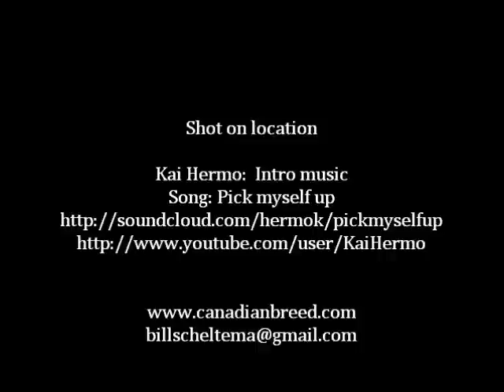Jazzmaster finished.wmv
This is a jazzmaster in a whitewash blonde finish. It has Lollar Jazzmaster pickups and a Mastery bridge for added tone. The neck is a nice birdseye maple with rosewood fingerboard and low and wide frets. A red tortoise shell pickguard houses the pups and electronics. It is a comfortable guitar to play and hold and has massive amounts of tone. This video does not do it justice nor my playing sad to say.